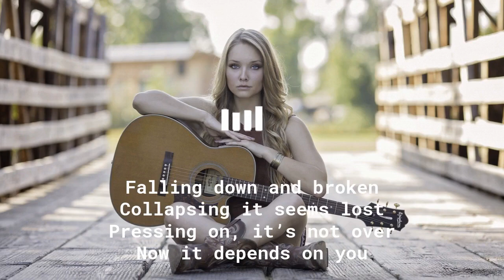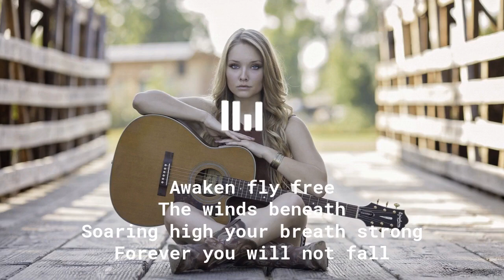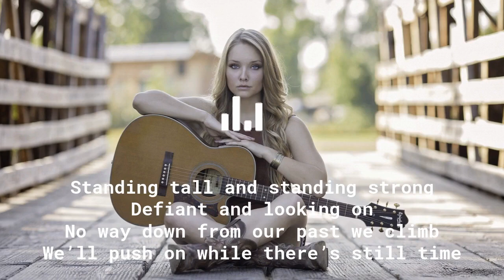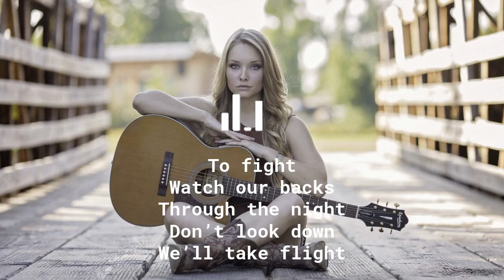subtitles music stand by Cjbeards feat. rnax powers & Tara Louise ( no copyright)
Author / Artist:  Cjbeards feat. rnax powers & Tara Louise
Duration:  03:28
BPM:  126
; subtitles
Falling down and broken
Collapsing it seems lost
Pressing on, it’s not over
Now it depends on you

Should you go or should you fight
It’s okay just take my hand
Through it all, you will stand

Will Stand
Will Stand

Awaken fly free
The winds beneath
Soaring high your breath strong
Forever you will not fall

Will Stand
Will Stand
Will Stand
Will Stand
We Will Stand

Standing tall and standing strong
Defiant and looking on
No way down from our past we climb
We’ll push on while there’s still time

To fight
Watch our backs
We’ll take flight

We will go and we will fight
Together we will stand
# soundorange